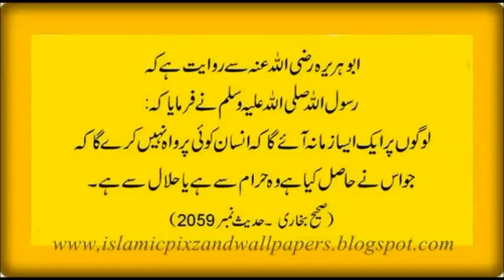Gojra Bhains Pechha Marti Hy Elaj Dr Ashraf Sahibzada